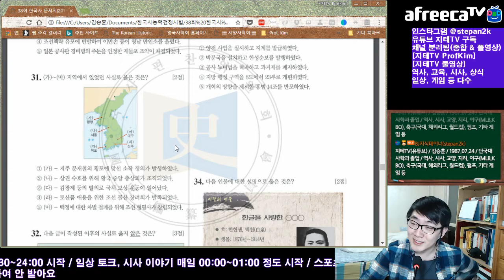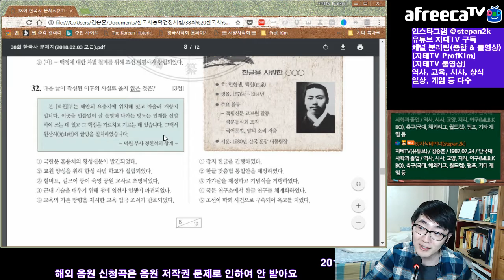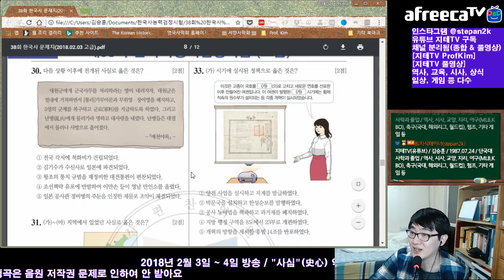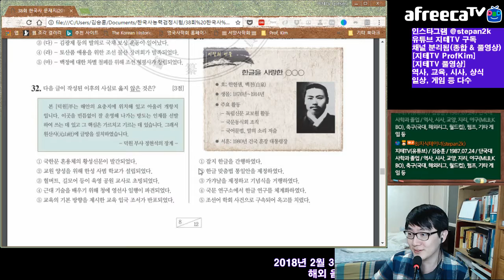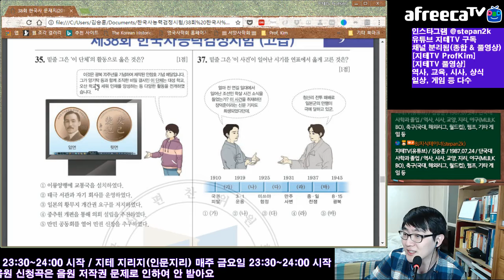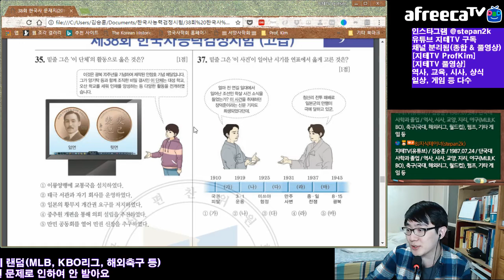제 38회 한국사능력검정시험 고급 31~35번 문제 풀어보기 | History Exam